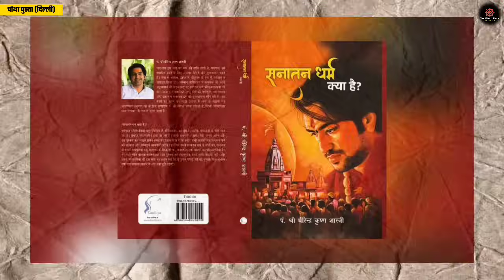दिल्ली दरबार में मुस्लिम लड़की का राज़ | Bageshwar Dham Delhi | Bageshwar Dham Live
Gorakhpur Bageshwar Dham Sarkar
Nageshwar Dham Sarkar Gorakhpur mein kab a rahe hain
Gorakhpur Bageshwar Dham live
Gorakhpur Dhirendra Krishna Shastri Maharaj live
Baba Bageshwar Gorakhpur live
Nageshwar Dham Sarkar ine Gorakhpur live